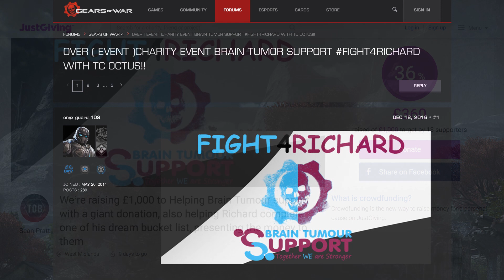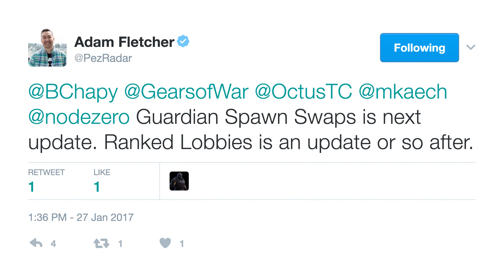Gears Feed: Episode 20 (Forum Events, New Skins, & Feedback Program)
In this episode of "Gears Feed", JessLL talks about all of the Gears news that has come out over the past week.

Topics Covered:
- Liquid Chrome Skins
- GFC Dodgeball Tournament
- Onyx Guard 109 Charity
- Crossplay Permanently in Social
- Art Armor Skins
- Pez Addresses 10th Re-Up
- Gears Feedback Program
- Future MP Updates